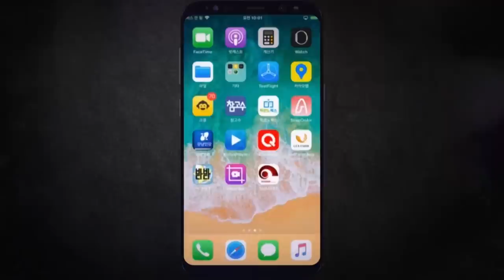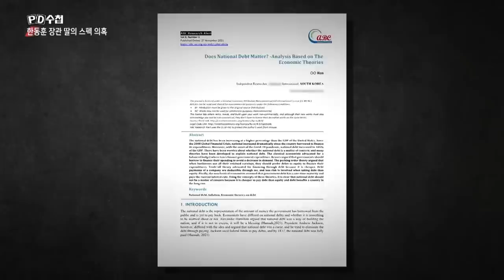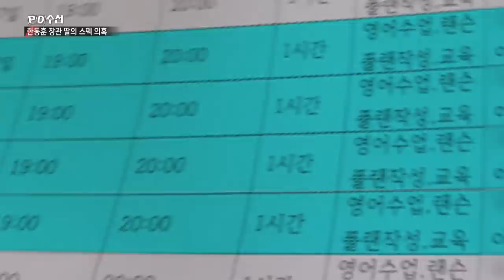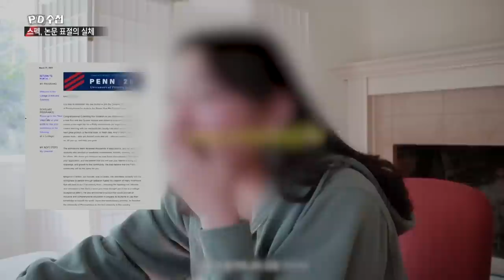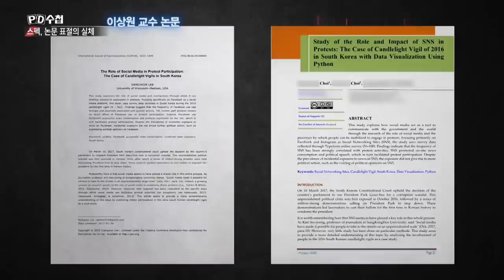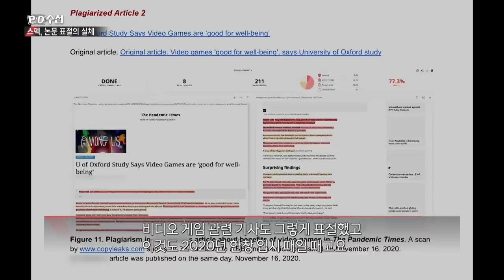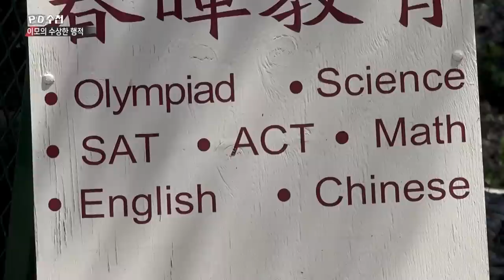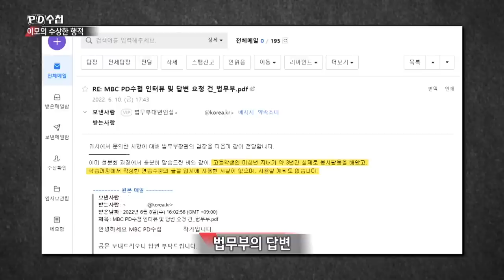공정과 허위 - 아이비리그와 고교생들 - 전반부 - PD수첩 MBC 2022년6월14일 방송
한동훈 장관의 딸, 스펙 의혹